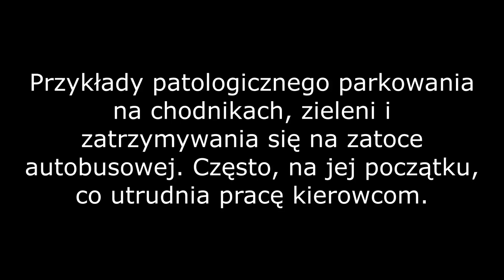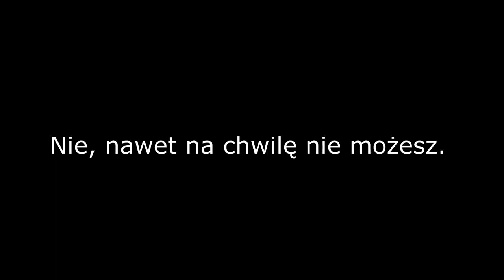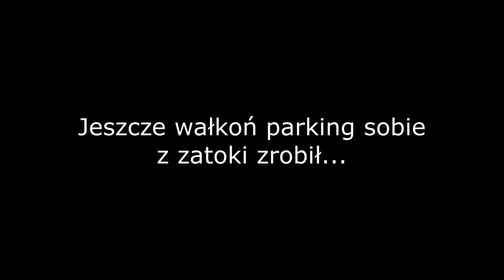Parkowanie po chamsku i na zatokach autobusowych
Nie wyrażam zgody na umieszczanie całości lub fragmentów na innych kanałach.